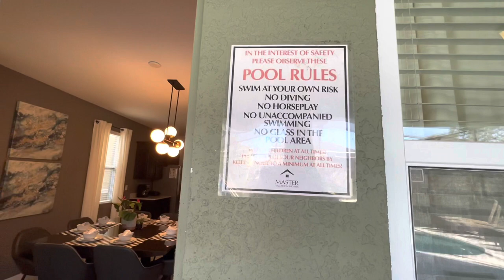5273 Oakbourne Ave Davenport FL 33837